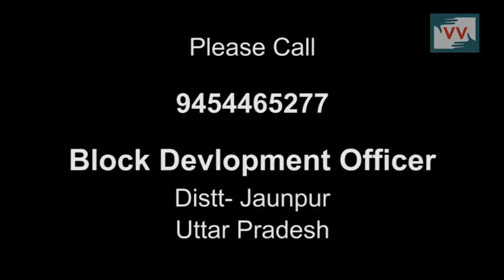Not getting Old Age Pension -Usha reports for IndiaUnheard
Community correspondent Usha Patel reports from Uttar Pradesh for Video Volunteers. Community Correspondents comes from marginalized communities in India and produce videos on unreported stories. These stories are ’news by those who live it.’  They give the hyper local context to global human rights and development challenges. Take action for a more just global media by sharing their videos and joining in their call for change.